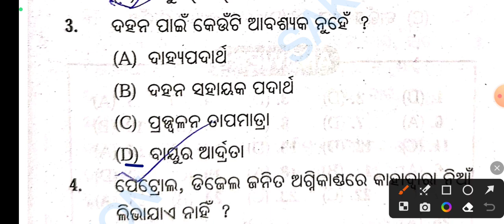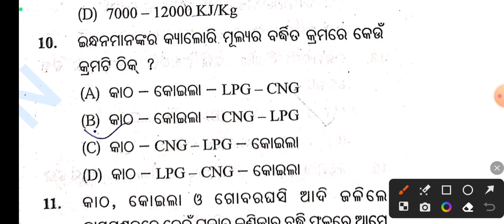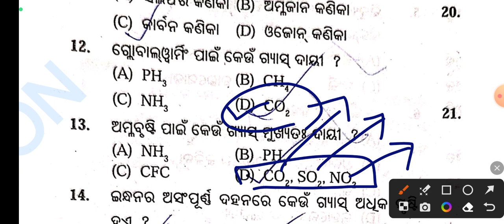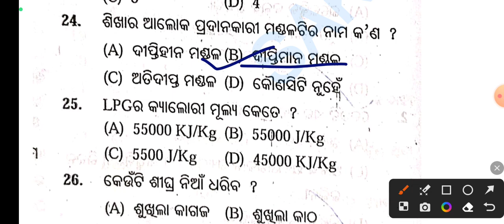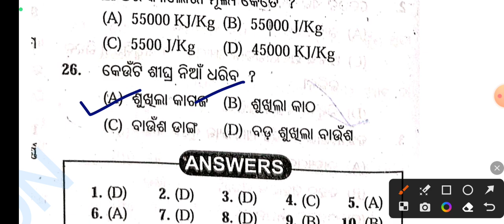9th class Nrts exam l Nrts exam class l dahana o sikha mcq l Nrts exam classes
dahana o sikha mcq
Nrts exam 2023
Nrts exam class
Nrts exam 9th class
9th class Nrts exam
Saktieducation
sakti education